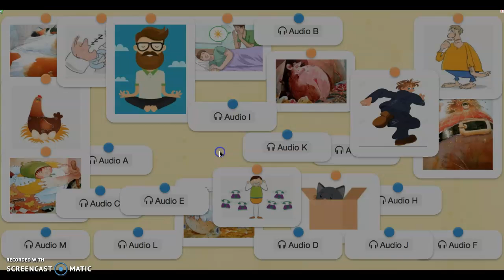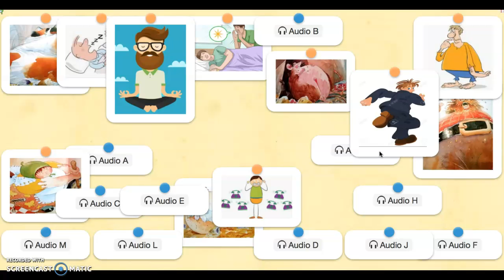explication jeu vocabulaire chhht !